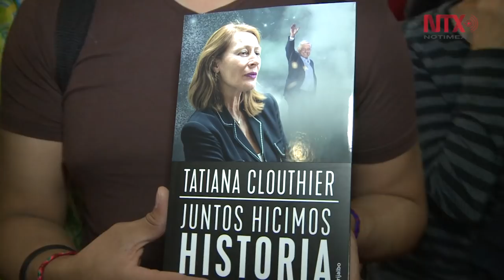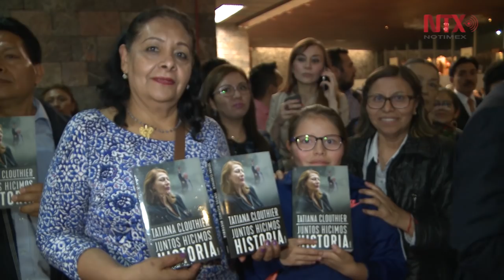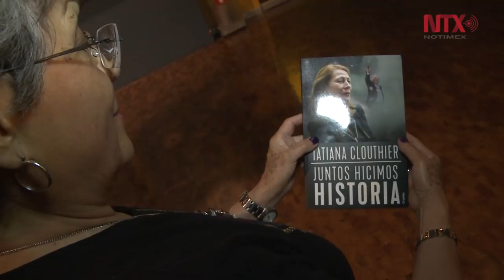Narra Clouthier 150 días de altibajos en campaña con López Obrador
La obra de 300 páginas expone los recorridos que realizó en 150 días de campaña, a lo largo y ancho del país, con quien fue candidato y hoy es Presidente de la República.